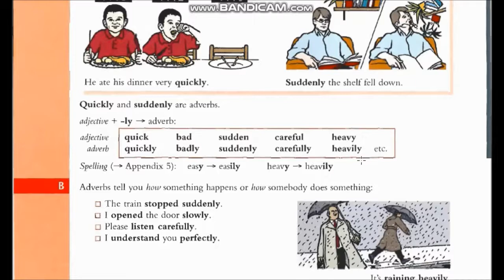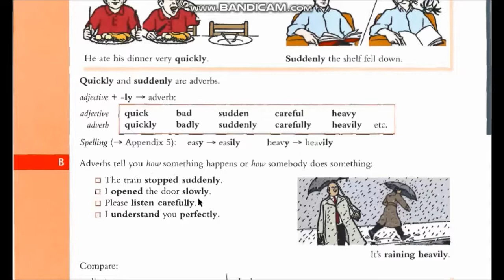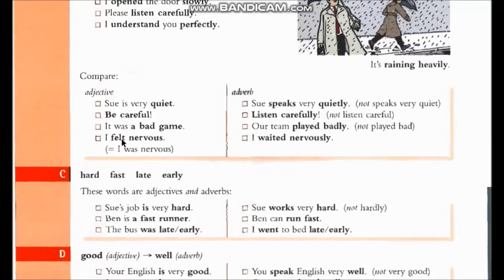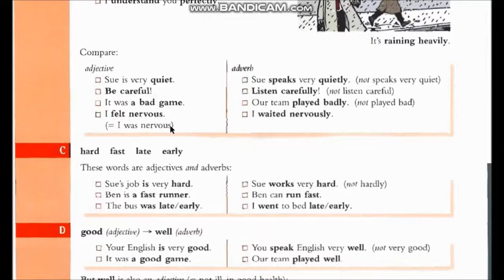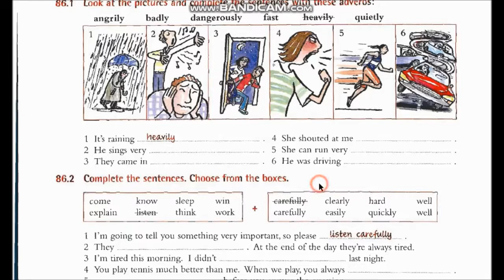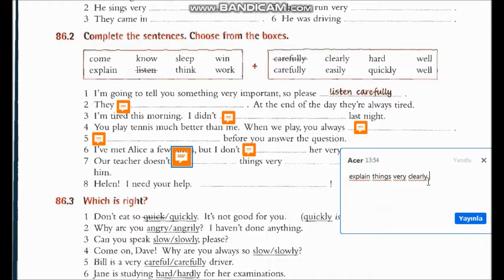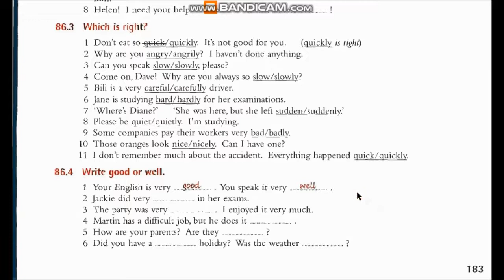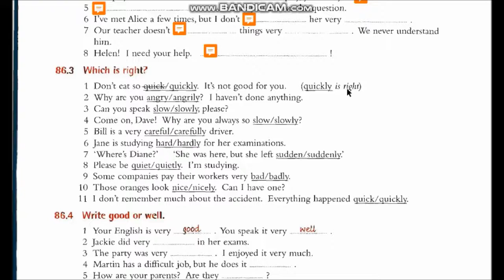Adverbs (İngilizce Zarflar ) Konu Anlatımı / Essential Grammar in Use Elementary Book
Bu İngilizce dersinde İngilizce zarfların yani adverblerin nasıl kullanıldığını öğreniyoruz.

bu linkten kitabın pdfini indirebilirsiniz.